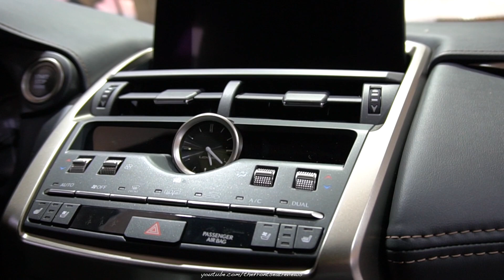2020 Lexus Nx 300 - Exterior and Interior WalkAround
Today we review the 2020 Lexus Nx 300. We hope you enjoy this detailed walk around of this amazing Lexus Nx 300.